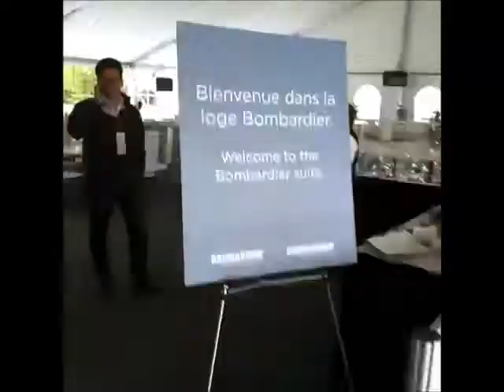Sebastian Vettel - The Rolling Stones - Canada Grand Prix 2013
Two world champions pulled into Montreal for the Canadian Grand Prix 2013, The Rolling Stones the king of rock and roll, and the current world champion of formula one Sebastian Vettel.

This trip begins at Auberge du Vieux-Port in Montreal Terrifically romantic,luxury inn is housed in an 1882 building facing the waterfront, and many of the rooms, as well as a rooftop terrace, offer unobstructed views of Vieux‑Port where a Formula One Shuttle takes you into the paddocks, and you get a look at the pits, the teams, drivers, and then off to the show after the win by Sebastian Vettel at the Canadian Grand Prix 2013, and the current world champion to the show of The Rolling Stones.

Stripped down and gimmick-free, the Rolling Stones' 50th anniversary trek eliminates the spectacle element that has framed their tours for the last 30-odd years. Their focus for two hour and 20 minutes is a musical and celebratory, a spirited romp through one of the greatest songbooks of the rock 'n roll era against the simplest of backdrops -- a massive screen obstructed at times and, for the first third of the show, the upper lip of the Stones' tongue logo.

The world champions of rock and roll and the Formula One world champion in Montreal was simply plain old magic.